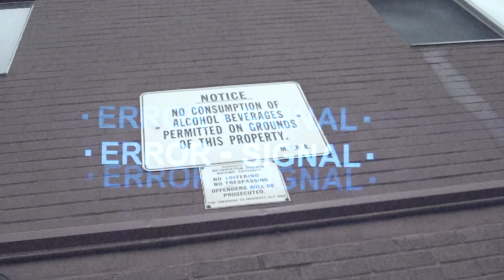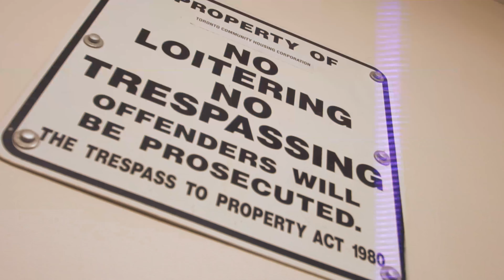Ys All Yay - Hard Way (Prod.Mubz Got Beats)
Shot/Edited By @PrinceBeatzzmedia